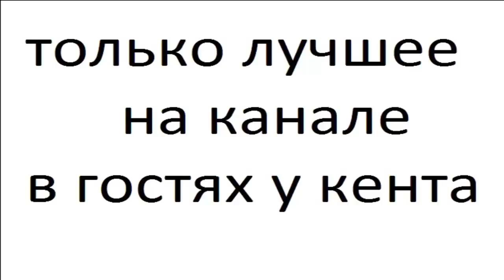ТАПИР часть 6